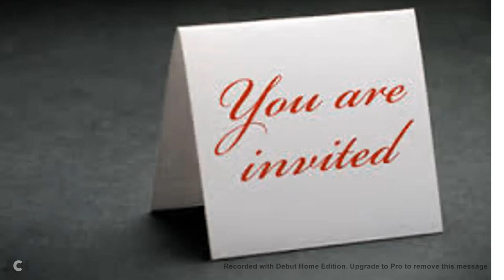Invitation to contributing to this channel!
Do you think you can contribute to this channel?